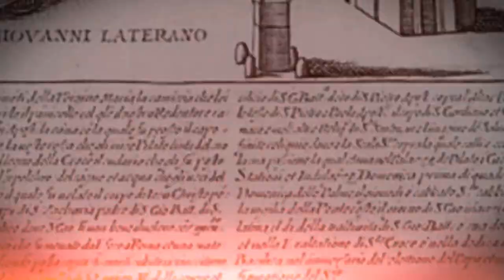Unseen footage from Rome!: Roman Station Church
Footage from the Roman Station Church Itinerary, PLUS some bonus of footage from Laetare Sunday at Santissima Trinità dei Pellegrini, Rome. Some of the audio is the Augustinian nuns of Santi Quattro Coronati singing the Divine Office.

And, most importantly, please pray for our apostolate throughout this season of Lent! I can't wait to show you this beautiful pilgrim Lenten journey!

Text of music:

Sono stati i miei peccati, Gesù mio perdon pietà : It was my sins, my Jesus, forgive, have mercy!

Psalm 136: ...The first-born of the Egyptians he smote,
for his love endures for ever.
He brought Israel out from their midst,
arm outstretched, with power in his hand,

He divided the Red Sea in two,
he made Israel pass through the midst,
he flung Pharaoh and his force in the sea,

Through the desert his people he led,
Nations in their greatness he struck,
Kings in their splendor he slew,

Sihon, king of the Amorites,
and Og, the king of Bashan,

He let Israel inherit their land,
On his servant their land he bestowed,
He remembered us in our distress,

And he snatched us away from our foes,
He gives food to all living things,
To the God of heaven give thanks,
for his love endures for ever. Glory...